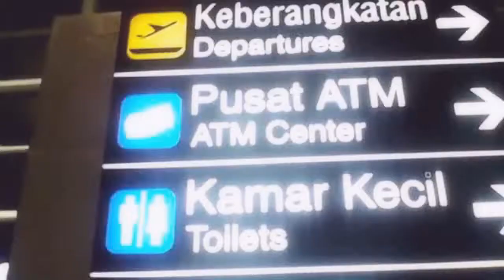Indonesia Medan airport